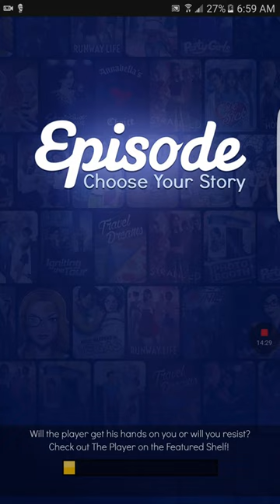The Teacher episode 9